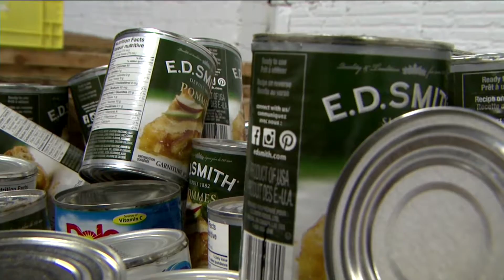Jump In Food Bank Use In Saskatchewan Blamed On Stagnant Wages | APTN News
Food banks across the country are seeing an increase in the numbers of people who need their help.

In Saskatchewan, the number of people using food banks has risen an alarming 75 percent since 2008.